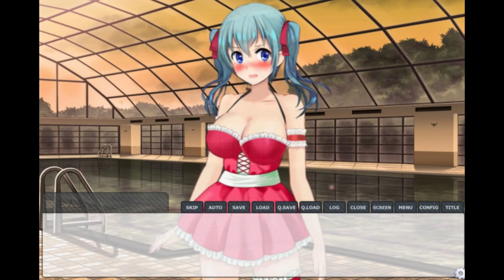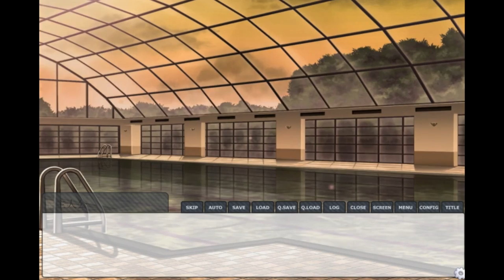霊も青ざめるセクハラ除霊っ！？【キミのことめっちゃ触りたい！】実況 単発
下心丸出しのタイトルに相応しくただセクハラなゲームです！！
ってかこのゲーム無駄にツッコミどころありすぎｗｗ